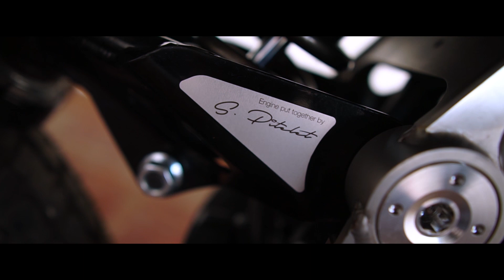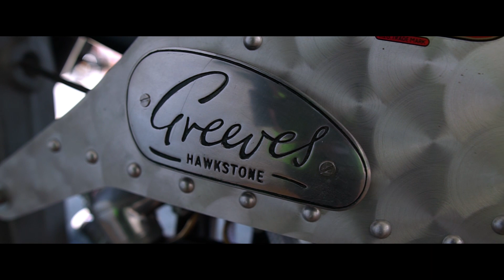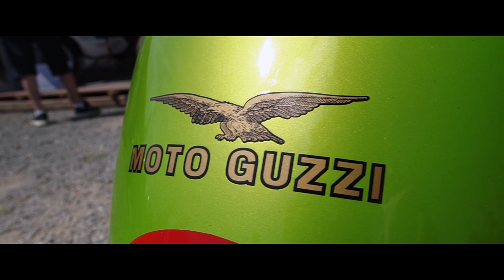Awesome CLASSIC and CUSTOM MOTORCYCLES | CAFE RACER FESTIVAL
Enjoy a selection of the most  AWESOME CLASSIC  and CUSTOM MOTORCYCLES as seen at the CAFE RACER Fest in Montlhery 2019. So many to admire!!